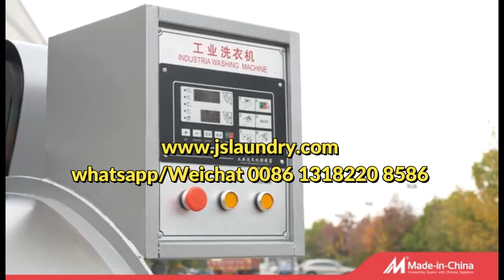industrial washing wool processing machinery sheep wool washing machine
All stainless steel washing machine is also able to be applied as paddle dyeing machine , which is made all stainless steel and aslo this machine is quality driving system and with invert frequency controlling system

1  With horizontal washing drum made of stainless steel ,which is polished and smooth

2   With interlock at inner drum and also safety lock for more at outer door , as soon as the door is open ,machine will be stoped

3 with steam heating tube locks at the bottom of the machine and also with steam directly heat